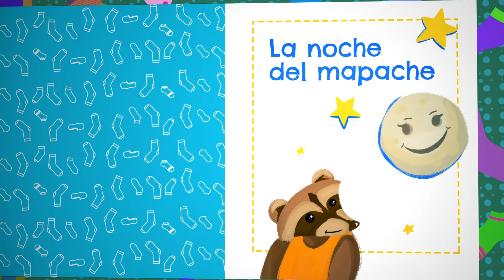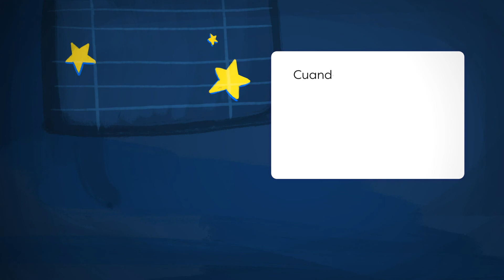Cuento10 La noche del Mapache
“La noche del Mapache”: un cuento sobre la importancia de dormir bien para estudiar y jugar con alegría durante las mañanas.

Una estrategia educativa de  Carretica Cuentera, Naciones Unidas Costa Rica, Unicef Costa Rica, PANI y Red de Cuido y Desarrollo Infantil (REDCUDI)